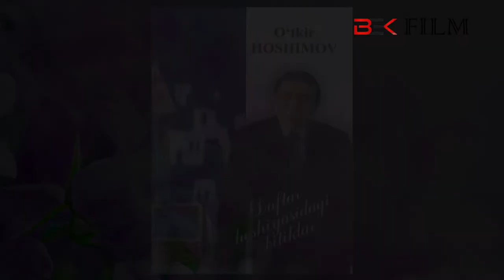DAFTAR XOSHIYASIDAGI BITIKLAR | O'TKIR HOSHIMOV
O'TKIR HOSHIMOV ijodidan sizlar ulashsam degandim. Bu insonni so'zlarida mano ko'p